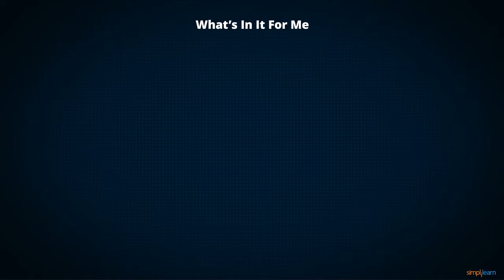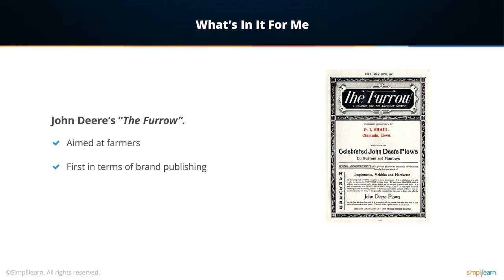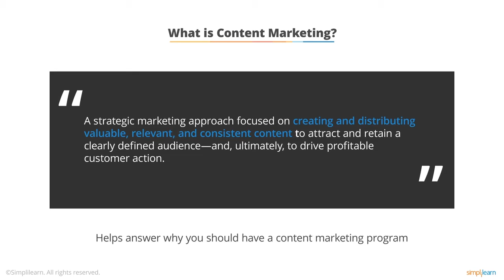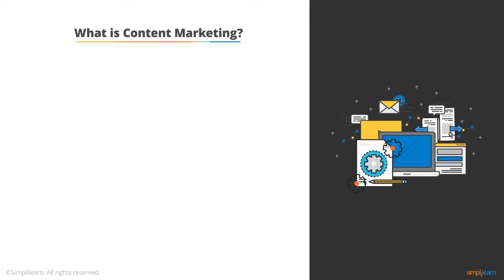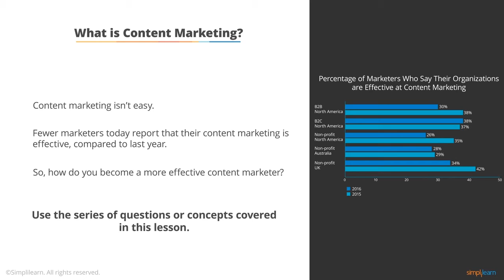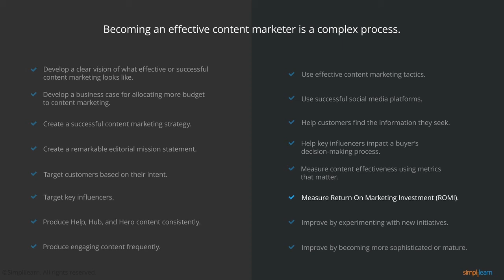Introduction To Advanced Content Marketing Certification Training | Simplilearn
Content Marketing is aimed at building authority, amplifying the message, acquiring, and retaining the intended audience. Well written Marketing Content helps build the reputation of a trusted advisor. This Advanced Content Marketing Course trains participants to produce compelling and impressive Marketing Content, concentrating on the vital strategies, tactics, and best practices that a writer needs to create and enhance content marketing efforts. This course also helps participants learn various aspects of planning and executing Content Marketing strategies with greater efficiency and impact, guiding participants to harness the power of words to disseminate information and create impressive marketing content.

✅ Key Features
- 5 Capstone problem statements and 15+ course-end projects
- 10+ case studies from brands like Adidas, KFC, Nike, Intel, etc.
- 35+ digital marketing tools

✅ Skills Covered
- Website Creation
- Behavioral Marketing
- Keyword Research
- Campaign Management
- Social Media Marketing
- Mobile Marketing
- Content Marketing
- Content Strategy